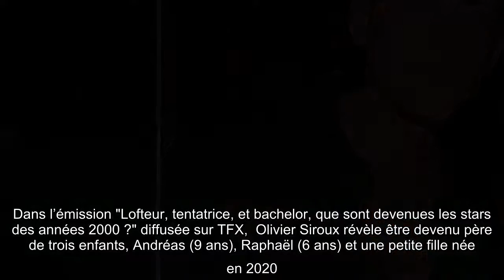Olivier Siroux (Le Bachelor) : ses confessions sur son combat contre un cancer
En 2003, Olivier Siroux était le tout premier Bachelor dans l'émission diffusée sur M6. Dix-sept ans plus tard, l'homme de 50 ans a fondé sa famille avec sa compagne Aurélia. Dans l’émission "Lofteur, tentatrice, et bachelor, que sont devenues les stars des années 2000 ?" diffusée sur TFX,  Olivier Siroux révèle être devenu père de trois enfants, Andréas (9 ans), Raphaël (6 ans) et une petite fille née en 2020. S'il profite davantage de ses proches aujourd’hui, c'est notamment après avoir vécu une période difficile lorsqu'il avait 29 ans. Avant de participer au Bachelor quelques années après, Olivier Siroux a dû se battre contre un cancer déclaré "du jour au lendemain". "J'aurais pu mourir", a-t-il confié. "J'étais extrêmement faible" "Je suis passé de normal à “Ah, j'ai un cancer'", s'est-il souvenu sur cette annonce brutale. D'autant qu'il ne pouvait pas être rassuré sur son état de santé : "Quand vous êtes diagnostiqué, le médecin il ne sait pas. Il ne vous dit pas que vous allez g ...